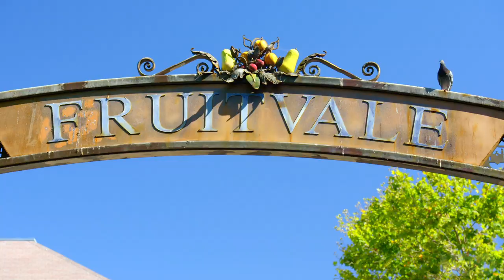We Are the Dream (2020): Fruitvale Elementary "The Fruits of Fruitvale" (Clip) | HBO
Fruitvale Elementary performs "The Fruits of Fruitvale," featured at The Oakland MLK Oratorical Fest.
Watch We Are the Dream, now streaming on HBO.